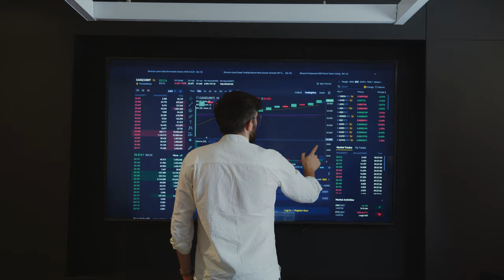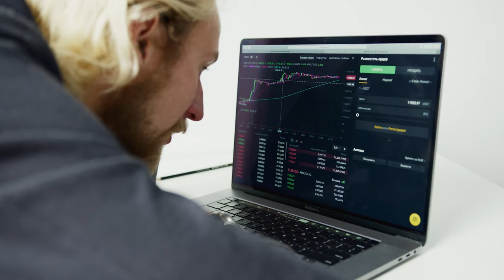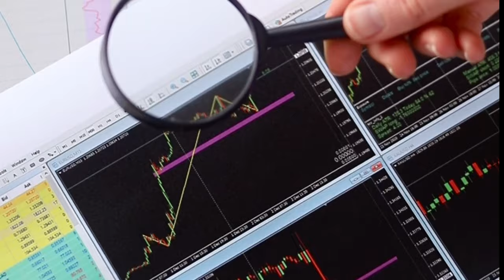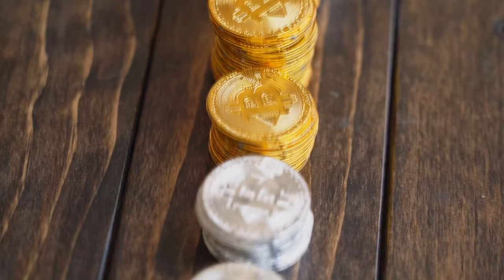3 RAZÕES PARA ACREDITAR QUE 2022 AINDA VAI SER UM ANO DE ALTA PARA O BITCOIN!!